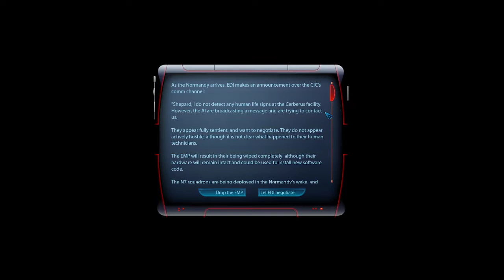Mass Effect 3 | Ep 30 | Priority Rannoch